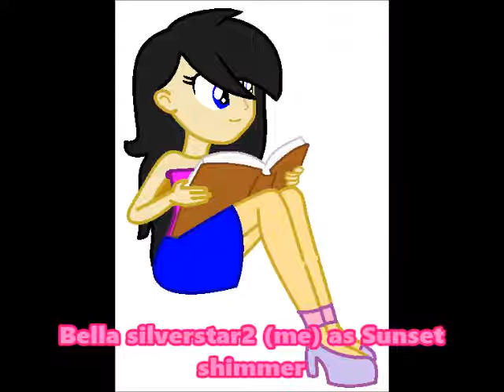My little human Youtuber girls- cast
Here's a cast I did. I hope you like it!